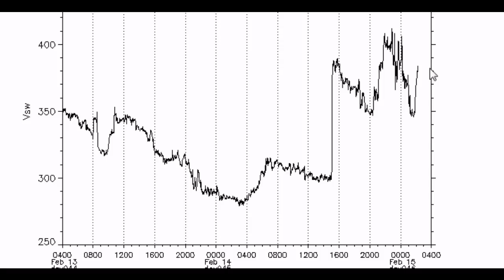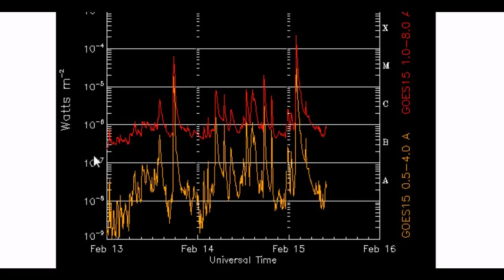Volcano / Earthquake Watch Feb 17-20, 2011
Significant solar activity and related solar disturbances indicate a potential for a Magnitude 8 Earthquake during this watch.

I have targeted an area 26-29 Degrees North Latitude as the main area of concern, the most likely areas at risk for this large earthquakes could be: Ryukyu Islands/Bonin Islands Japan region, Gulf Of California, India-Bangladesh Regions or the region near Nepal. Time frame of possible event is the first few days of the watch period.

Southern Hemisphere there is a potential event around 45-50 Degrees Latitude, most likely fit region is the base or South Island New Zealand extending down towards Macquarie Islands or Christchurch New Zealand. possible magnitude could be 6.2 to 6.5 and the time frame would be the end of this watch period.

Possible volcanic eruptions around the Japan Islands or the La Palma Volcano in the Canary Islands.

Results will be annotated as events occur and listed at the end of the video.